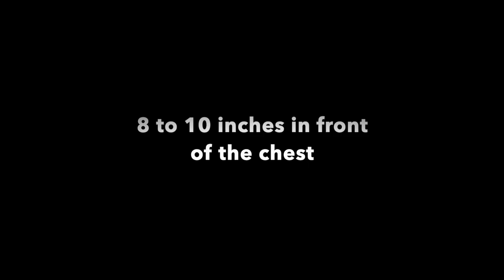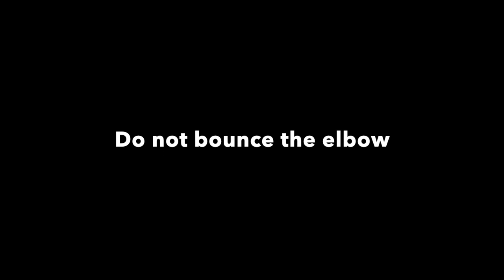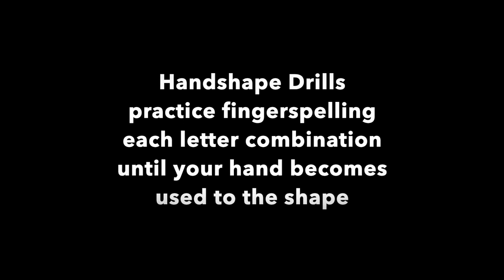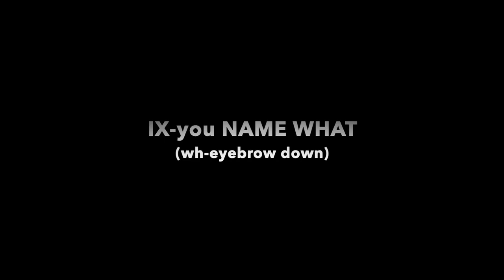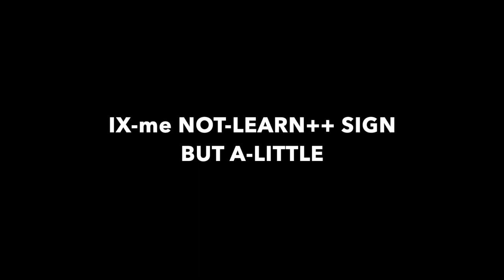Manual Alphabet_ASL Gateway: Videos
ASL Gateway: These videos are intended for ASL users, interpreters, CODAs, deaf children, their hearing parents, or other signers (i.e. students who completed ASL 1 and higher). Beginners are welcome to join.  These videos use some of the five registers/styles of language, but not all. Each level or register has an appropriate use that is determined by differing situations. The ASL videos here may be appropriate to specific settings, depending on the community (who), the topic (what), purpose (why) and location (where). This is for us to discuss with ASL users, interpreters, CODAs, deaf children of hearing parents and signers who have some level of knowledge and usage of ASL.

The following are some examples of topics that we may be discussing in the ASL Gateway: Videos:

1) The study of meanings expressed by the elements of a language or a combination of the elements;

2) Interpreting/Translation and linguistic equivalence;

3) Exercises with videos source materials that encourage strong, flexible ASL skills and prepare students to move on to more advanced skills;

2) Variations of signs (national, regional, local, cultural, international, etc.);

3) Interpretations of English words, phrases, quotes, idioms, semantics, etc.;

4) Sharing ideas and suggestions.

Visit the ASL Gateway: Videos page on Facebook

Thank you for supporting the human and visual language right of all Deaf infants and young children to have access to language and cognitive development through American Sign Language.